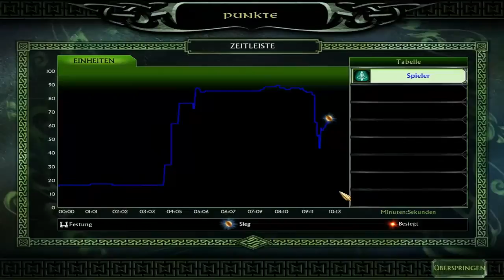Let's Play Der Herr der Ringe Schlacht um Mittelerde 2 Part 1 Coole Lan-Partys - DragoBeast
Ein neues unglaublich düsteres Abenteuer beginnt und wir sind mitten drin, in Mittelerde.

Mein Lieblingscharakter ist Frodo und ich möchte unbedingt nach Neu Seeland fliegen. Schon als kleines Kind habe ich die Bücher gelesen und der Hobbit war meine erste große Herausforderung!

Skype:
dragobeastgames

Auf dieses Spiel freue ich mich sehr und wenn euch dieser Part gefällt, würde ich mich sehr über einen "Daumen Hoch" freuen, denn das Unterstützt mich sehr und ich bin wirklich dankbar für jede Unterstützung, die ich bekomme.

Wir sehen uns hoffentlich bald wieder! ^-^